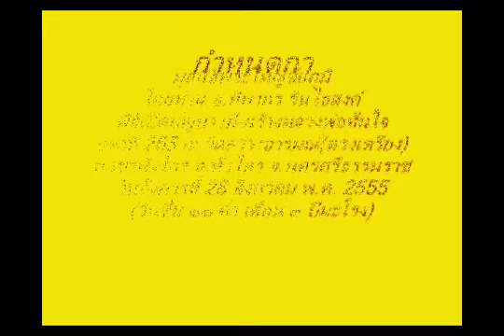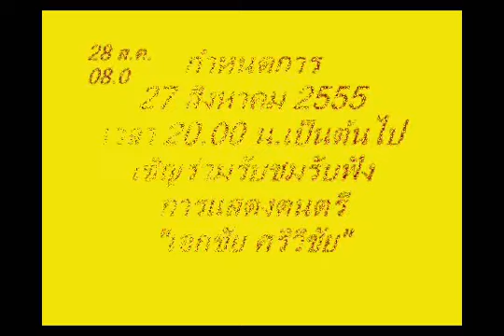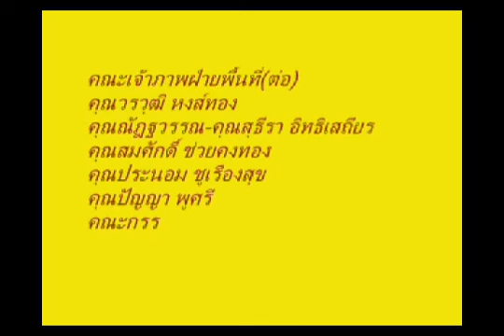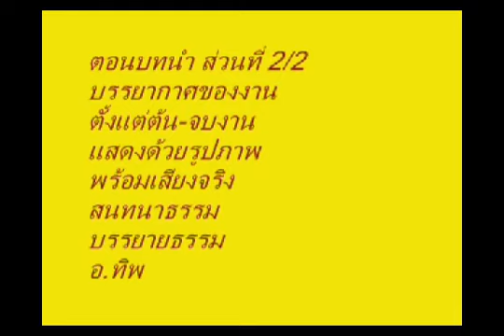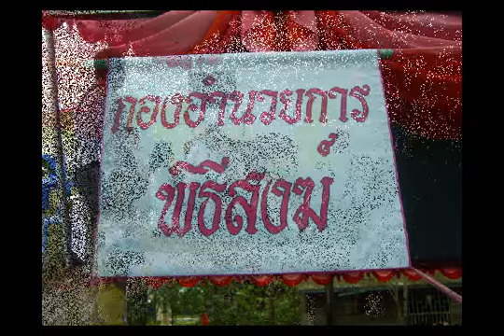มูลนิธิพระใหญ่ชัยภูมิ เปิดบุญบารมี สร้างหลวงพ่อทันใจ องค์ที่ 268 ตอนบทนำ 2 2 วัดสว่างอารมณ์ อ